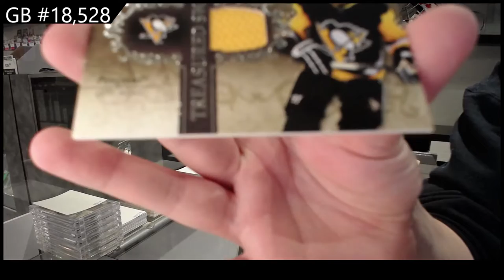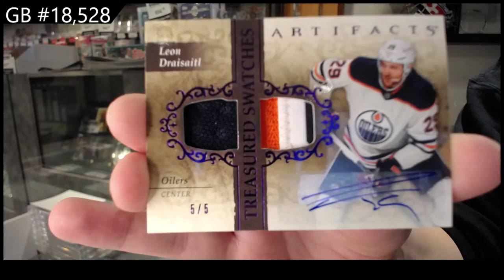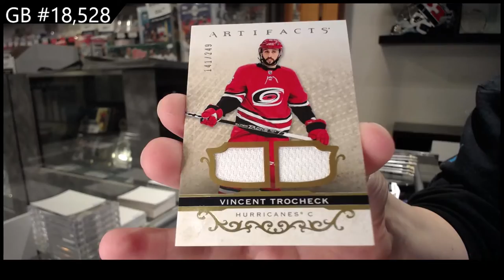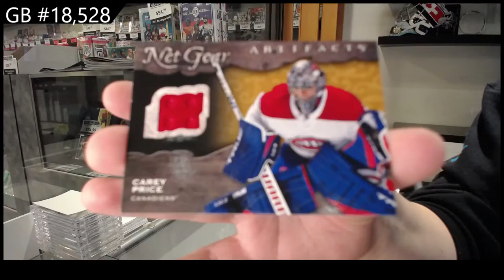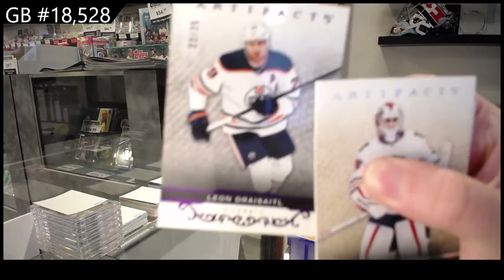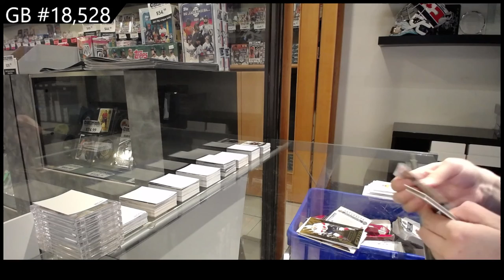21-22 Upper Deck Artifacts Hockey 3 Box Break - C&C GB #18,528